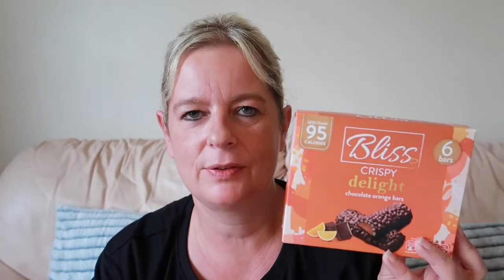Slimming world weigh in update